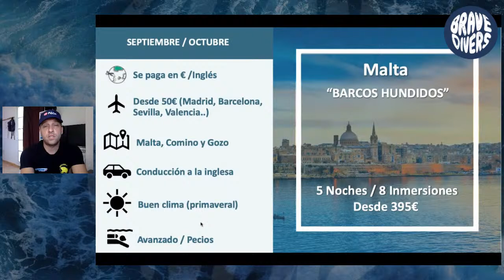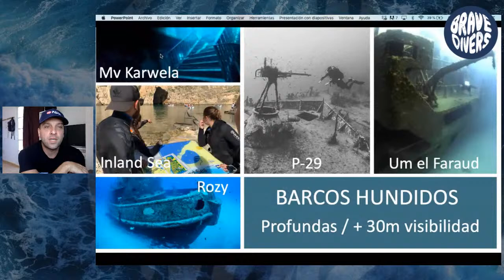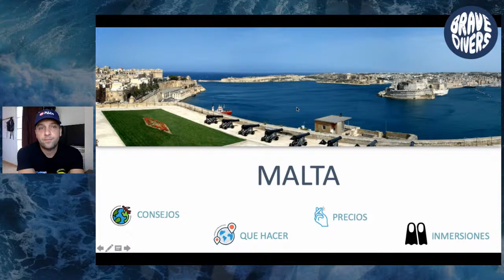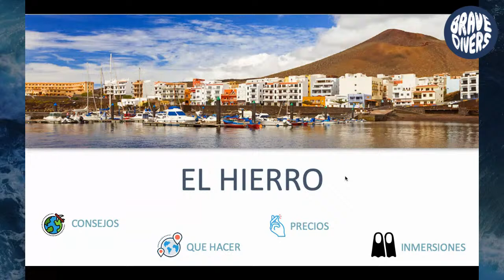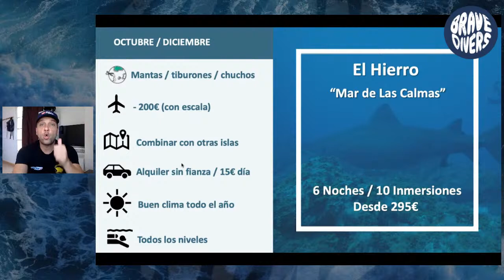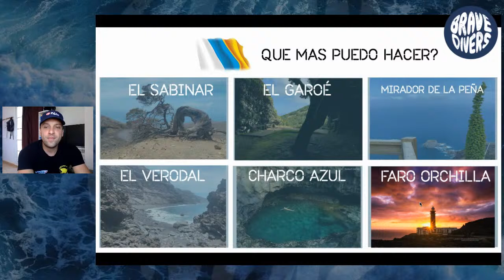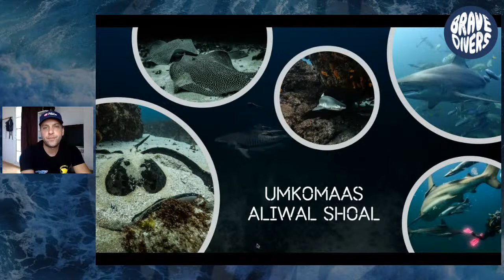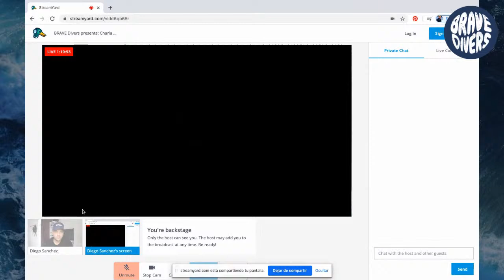BRAVE Divers presenta: Charla con Diego Sánchez sobre grandes viajes de buceo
Sabemos que, muy posiblemente, este verano no podrás organizar tu viaje de buceo al extranjero. Es por ello que Diego Sánchez ofrecerá grandes viajes de buceo locales para este verano y opciones internacionales de cara a Noviembre y meses siguientes. No es una charla donde venderemos viajes, sino que contaremos consejos para reservarlos y puedes disfrutar de esos destinos.

Brave Divers, tu punto de conexión con los mejores centros de buceo en todo el territorio Español. Elige tu nivel, busca tu ubicación y ya puedes empezar tu nuevo curso